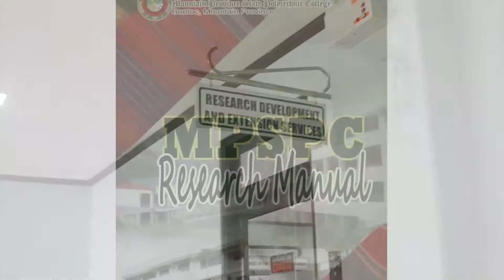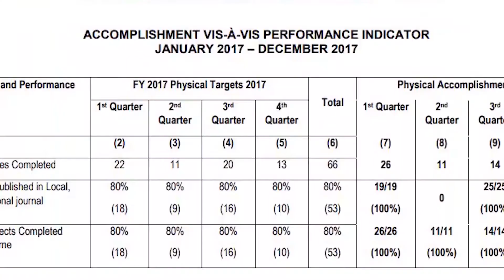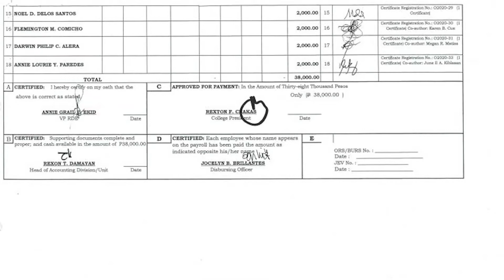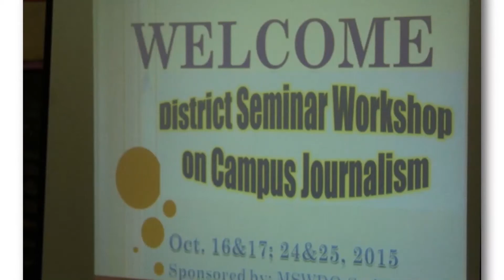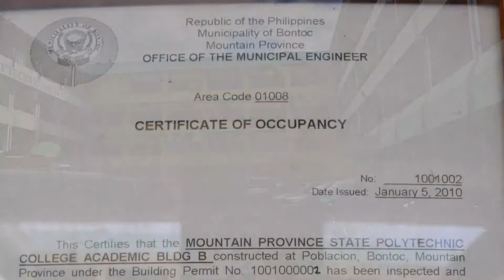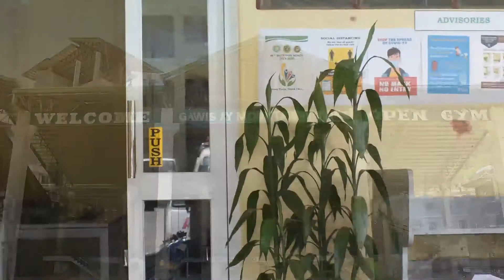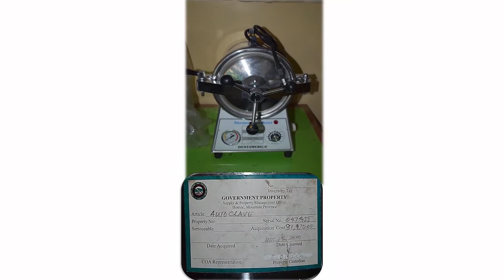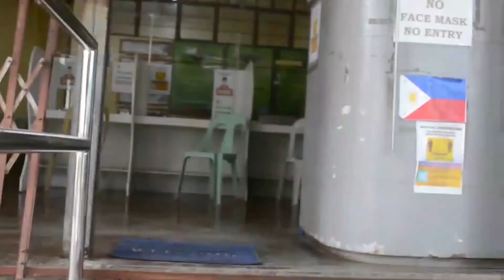MPSPC: BEED (Bontoc Campus) accreditation video